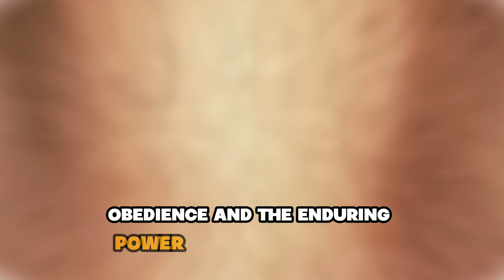Why Did God Reject Cain's Offering? (Biblical Explanation)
In this video, we delve into the biblical explanation of why God rejected Cain's offering. Discover the reasons behind this pivotal event in religious history.
In this video, we delve into the biblical explanation behind why God rejected Cain's offering. Discover the reasons behind this significant event and gain a deeper understanding of the lessons it teaches us about faith, obedience, and the heart of worship. Join us as we explore this intriguing story from the book of Genesis and uncover the timeless truths it holds for us today. Watch now to unravel the mystery of Cain's rejected offering and its profound implications.